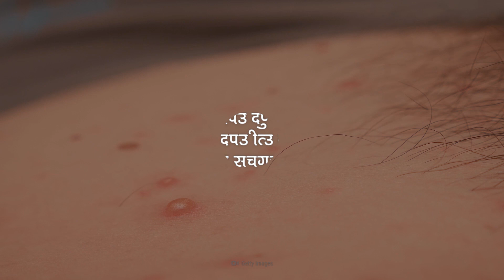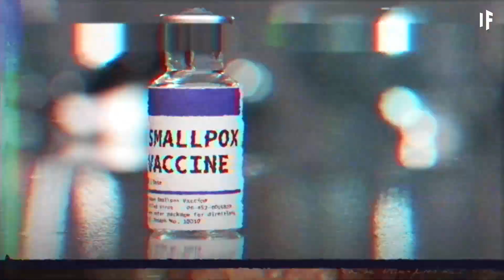क्या हो अगर आपको मंकी पॉक्स हो जाए | What If You Got Monkeypox?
बुखार, फिर लिंफ नोड्स यानी लसीका ग्रंथियों में सूजन और फिर आपकी पूरी बॉडी में बड़े-बड़े दाने। कोविड-19, के शुरू होने के दो साल से ज़्यादा समय के बाद, अब अगली पैंडेमिक यानी वैश्विक महामारी दुनिया भर में फैलने की कगार पर हो सकती है। और आप इसके संपर्क में आने वाले शुरुआती लोगों में से एक हो सकते हैं। अगर आपको मंकी पॉक्स हो जाता है तो आपकी बॉडी पर क्या असर होगा? कैसे देश से बाहर जाए बिना भी आपको ये बीमारी हो सकती है? और कितने चांसेस हैं कि हम अगली वायरल बीमारी के फैलने की कगार पर हैं?

क्या हो अगर, छोटी डॉक्यूमेंट्रीज़ की एक सीरीज है जो आपको काल्पनिक दुनिया और संभावनाओं के एक दिलचस्प सफ़र पर ले जाती है। आइये, इस काल्पनिक रोमांच पर हमारे साथ चलिए जहाँ उम्मीद है कि हम आपको दुनिया की मुश्किल चीज़ों और घटनाओं को आसान और मज़ेदार तरीक़े से बयान कर सकेंगे।